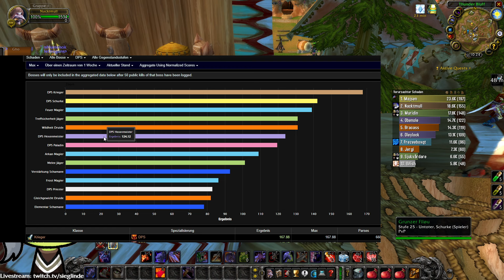Aktuelles DMG Ranking und wieso Ele Shaman nicht 100% useless ist